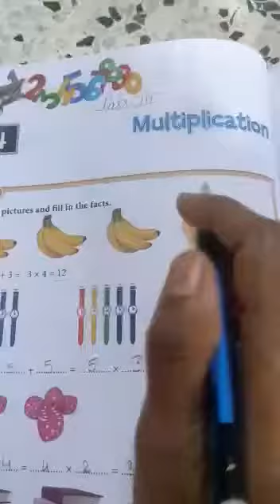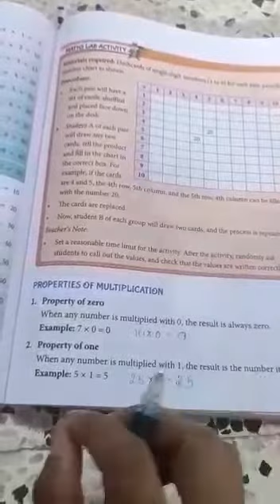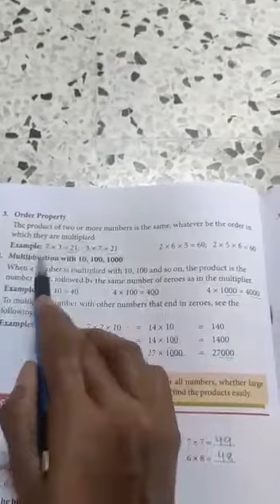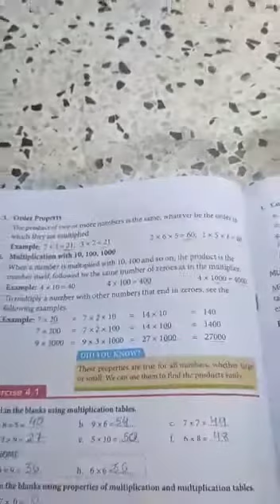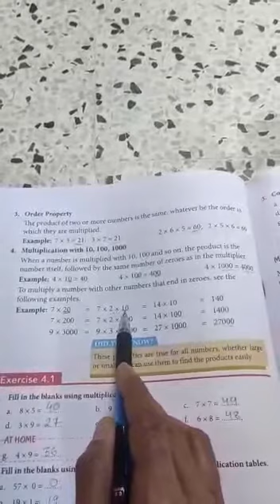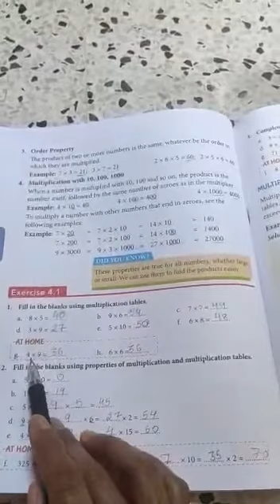Maths - Ch. - 4 Multiplication Part - 1